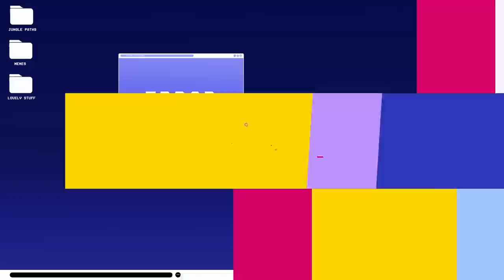MASSIVE DRAFT GAP - VITALITY VS HERETICS REVIEW - CAEDREL